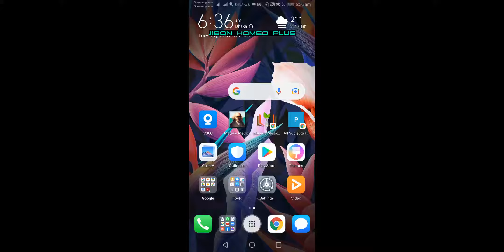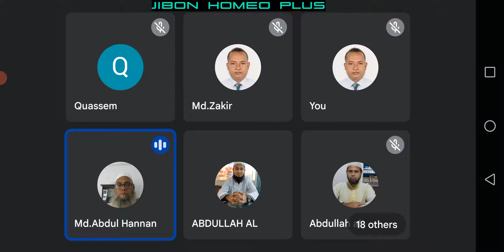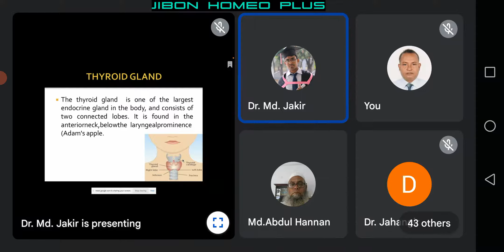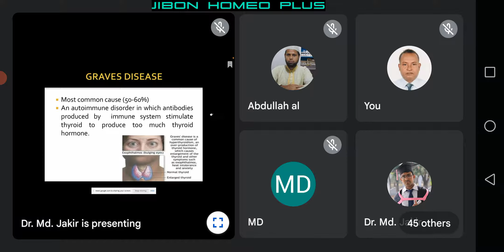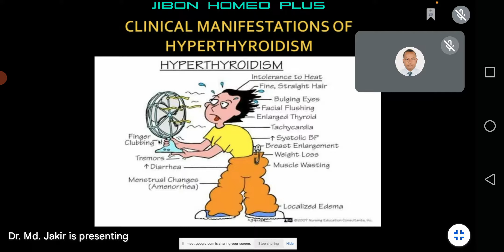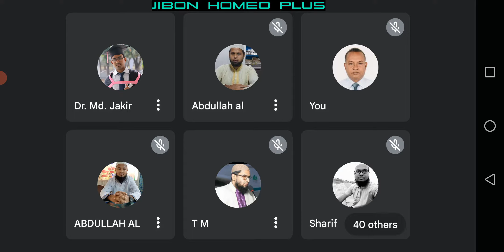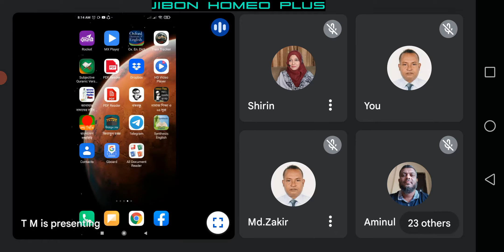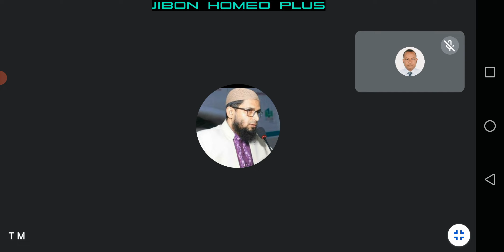23/11/2021 Hyperthyroidism by Dr. Md. Jakir Hossin. GOOD MORNING CLASS.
Holistic health study group- Good morning class.